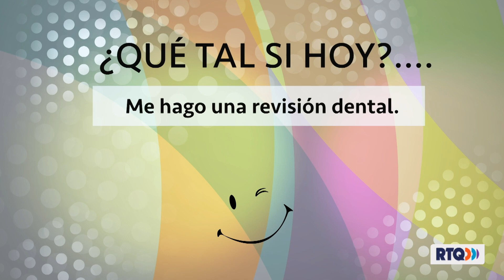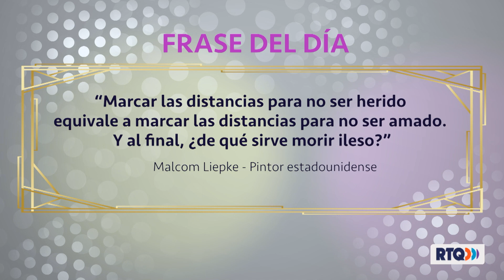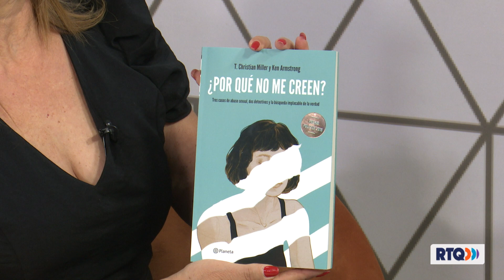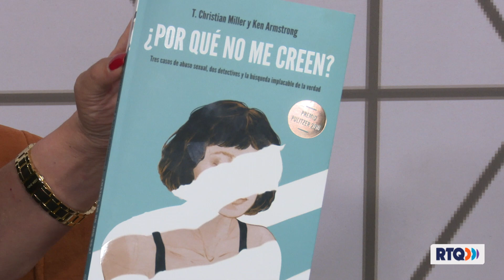AQUÍ EN CONFIANZA – 12 DE FEBRERO